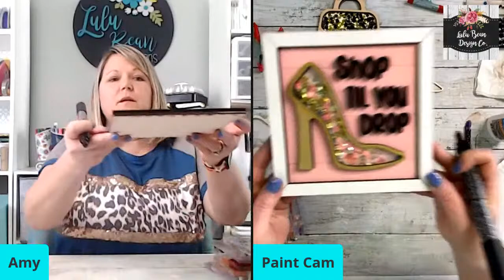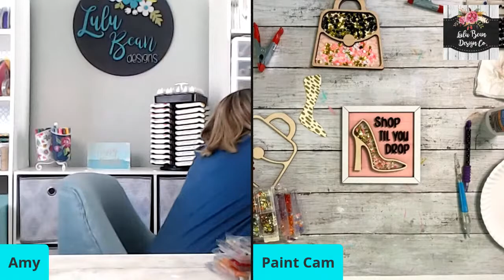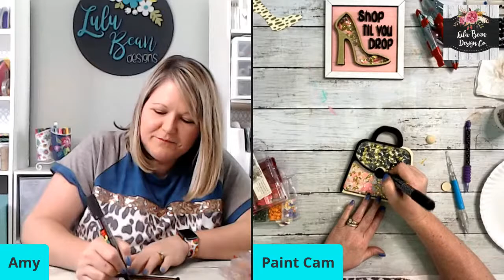File Feature Friday 3-26-21 Shop til you Drop Shaker Set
Thanks for joining me today! Here's the ink to the Shop til you Drop Shaker file. Use code LOVETOSHOP.